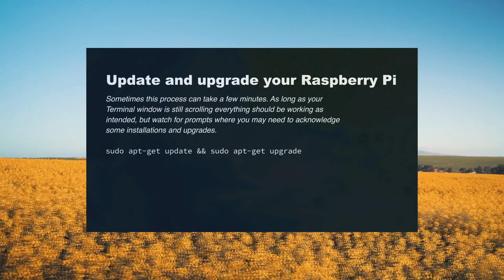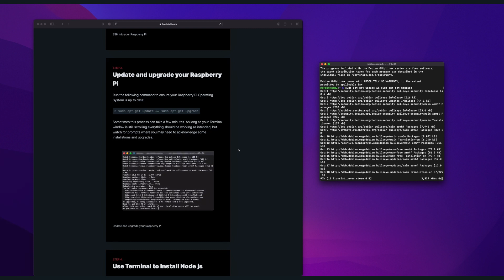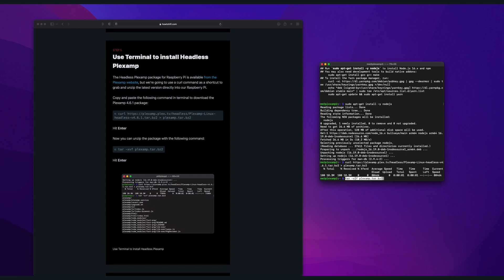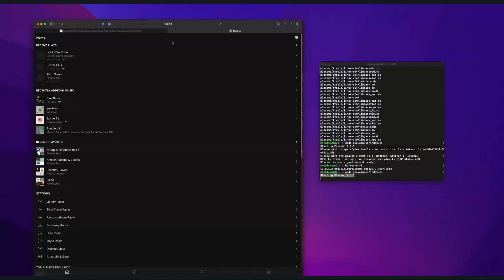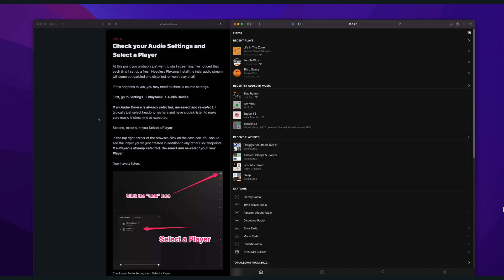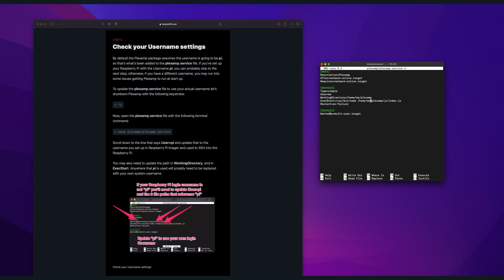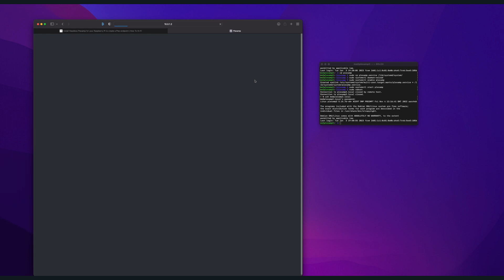Install Headless Plexamp for your Raspberry Pi to create a Plex endpoint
Now that there is an official Headless Plexamp option from Plex it’s much more straight-forward to install and use Plexamp Headless than it used to be, though it still took a bit of trial and error to refine the process.

This step-by-step guide is one way to get started with a Headless Plexamp Raspberry Pi project in the simplest terms possible, and should be considered a supplementary video to our guide to set up a streaming endpoint in your home network using Plexamp and a Raspberry Pi 3 or Raspberry Pi 4.

00:18 SSH into your Raspberry Pi
00:52 Update and Upgrade your Raspberry Pi
01:25 Use terminal to install Node JS
02:12 Use terminal to install Headless Plexamp
02:42 Get your Plexamp Token
03:32 Launch Plexamp in your Browser
03:57 Check your Audio Settings and Select a Player
04:34 Check your Username Settings
05:26 Enable Plexamp to Start Automatically
06:07 Reboot your Raspberry Pi

Note: You'll need a Plex Media Server running and a Plex Pass to use Plexamp.

Drone Video Shot of Canola Flower Field is by Taryn Elliott